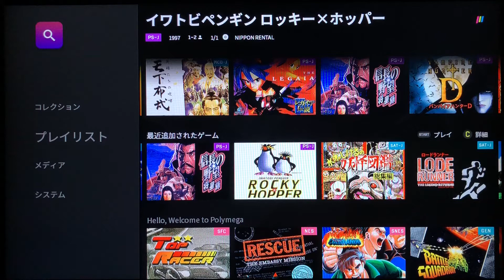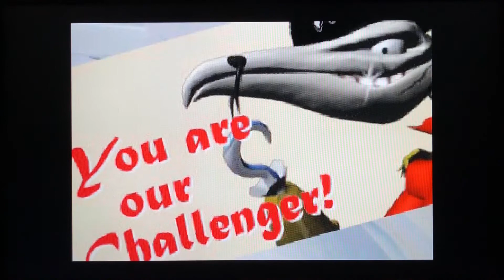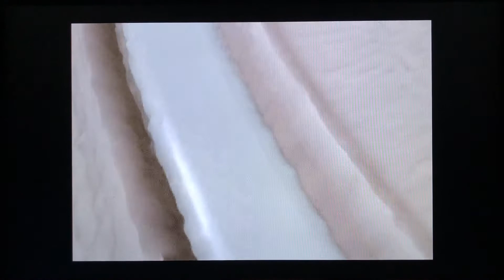【POLYMEGAゲームプレイ】イワトビペンギン ロッキー＆ホッパー(プレイステーション)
【PlayStation】
イワトビペンギン ロッキー＆ホッパー